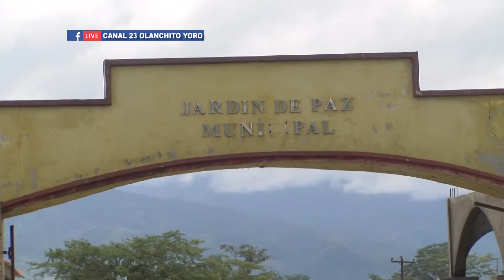TECNICOS EN SALUD RELIZARON INSPECCION EN LOS CEMENTERIOS DE LA CIUDAD DE OLANCHITO ROLANDO DIAZ